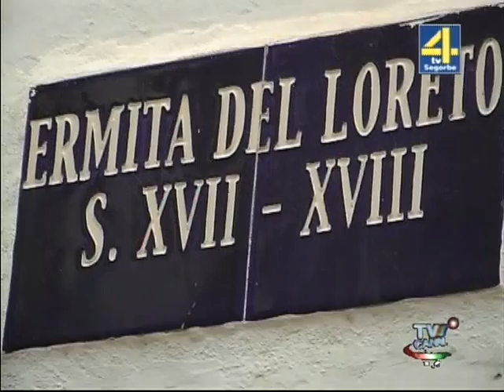TVALTOPALANCIA - INFORMATIVO VIERNES 9-3-2012